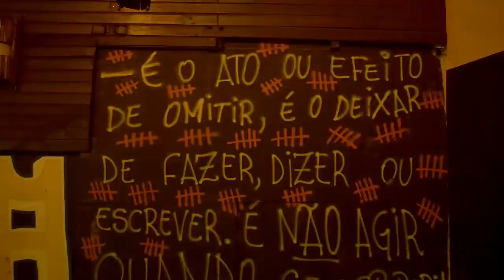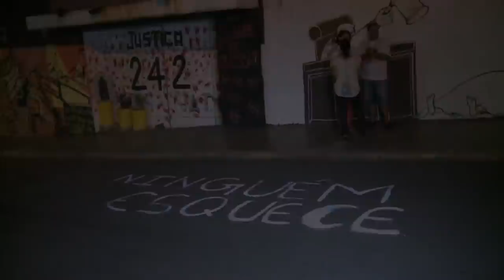Teaser 1T Ep2: Caso boate Kiss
Depois de 8 anos e 11 meses, foi a júri popular o caso da boate Kiss. A tragédia matou 242 pessoas e deixou mais de 600 feridas, em 27 de janeiro de 2013, na cidade de Santa Maria (RS). A decisão do Superior Tribunal de Justiça (STJ) que reconheceu a competência do tribunal do júri para julgar o caso é relembrada no segundo episódio da série documental Último Recurso, que vai ao ar nesta segunda-feira (13), às 22h.